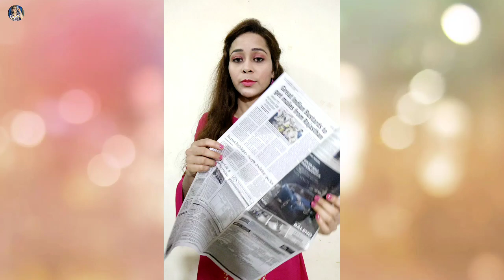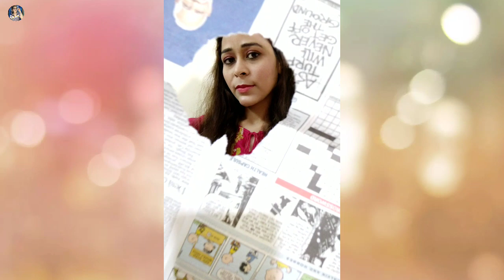Creative Self Portrait Ideas at Home ( Part -2 ) | How to Take Self Portrait Using Your Phone